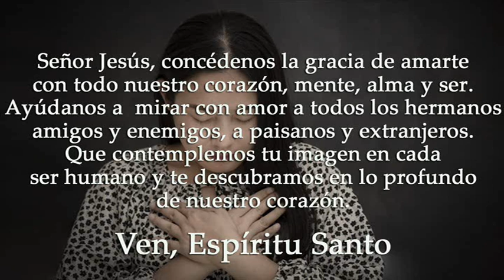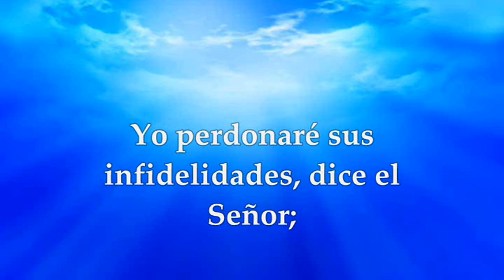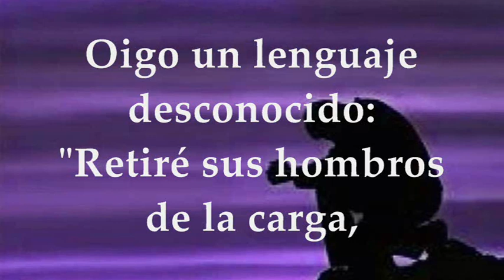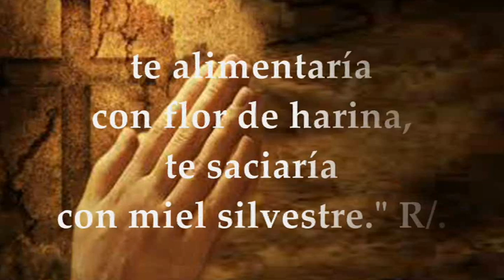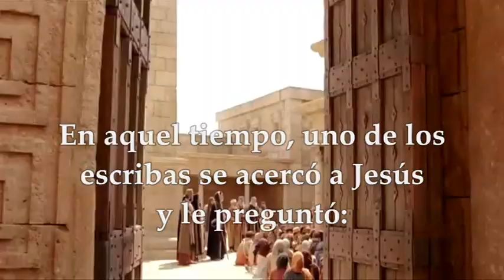LECTURAS Y EVANGELIO VIERNES 17 DE MARZO DE 2023 | MARCOS 12, 28b-34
EVANGELIO Y LECTURAS EUCARISTÍA VIERNES 16 DE MARZO DE 2023 VIERNES TERCERA SEMANA DEL TIEMPO DE CUARESMA Primera Lectura: Del libro del Profeta Oseas 14,2-10 Salmo 80,6c-8a.8bc-9.10-11ab.14.17 R/. Yo soy el Señor, Dios tuyo: escucha mi voz Del Santo Evangelio según San Marcos 12,28b-34